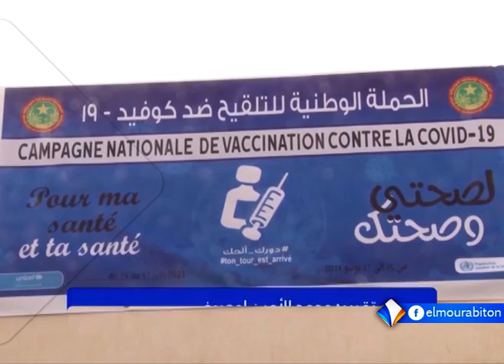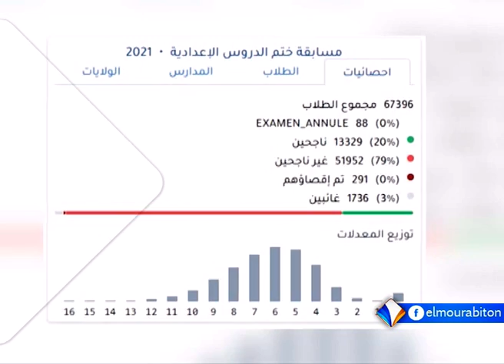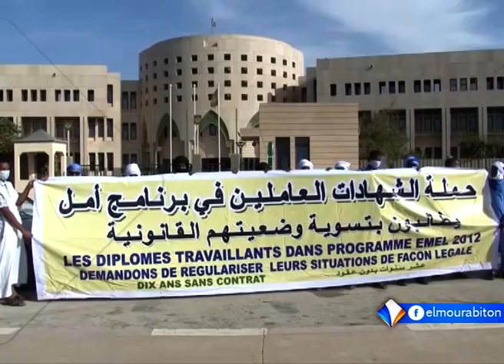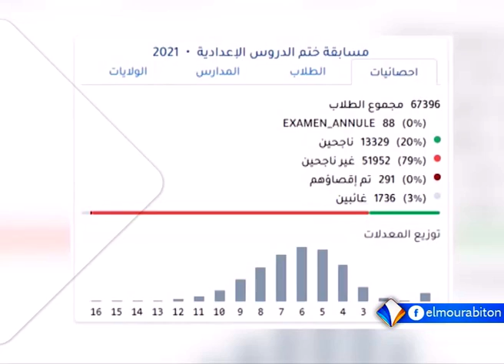XIBAARU AVEC HAWA SAMBA DIAKITE LE 25.08.2021